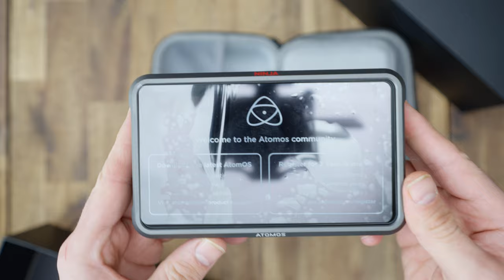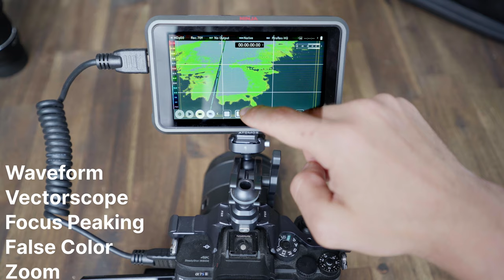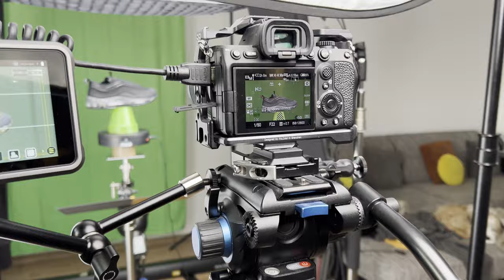EZÉRT KELL KÜLSŐ MONITOR ✖️ ATOMOS NINJA V+ TESZT ✖️ SZÁNTÓ PÉTER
Timecode:
0:00 Ezért van szükséged külső monitorra
1:09 ATOMOS Ninja V+ unboxing és funkciók
2:12 Monitorozási funkciók és érintőképernyő
2:51 Ár
3:07 Mire használom és miért imádom
3:25 Hozd ki a legtöbbet belőle